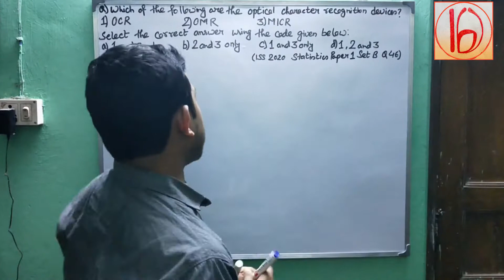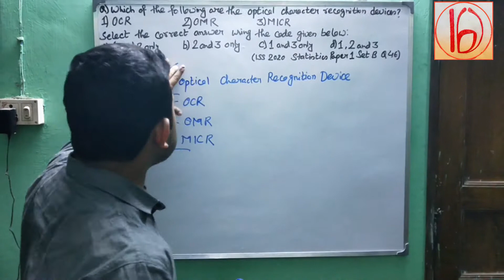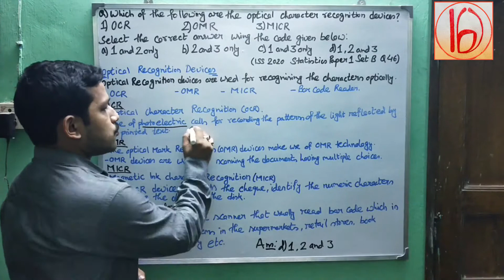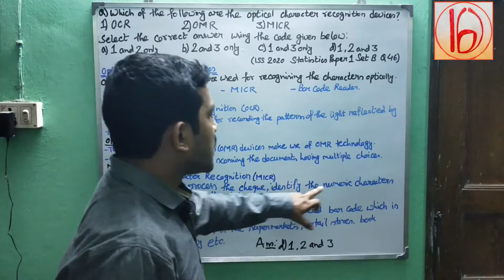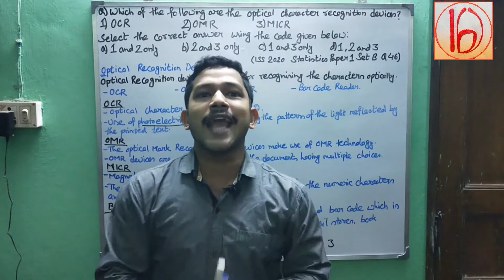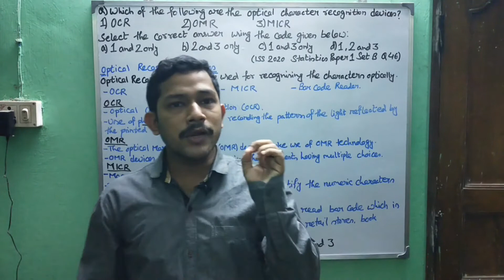Indian Statistical Service (ISS) 2020 Statistics Paper I Set B Q46 Solved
In this video, We discuss the Previous Year question paper of the Indian Statistical Service. ISS (2020) Statistics Paper 1 Set B Q(46). This question is based on Optical Character Recognition Device.